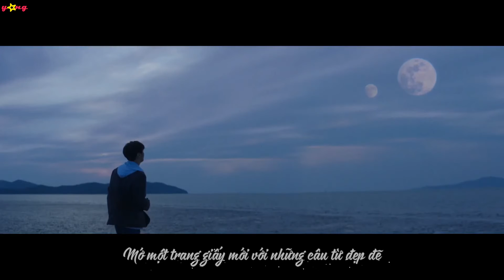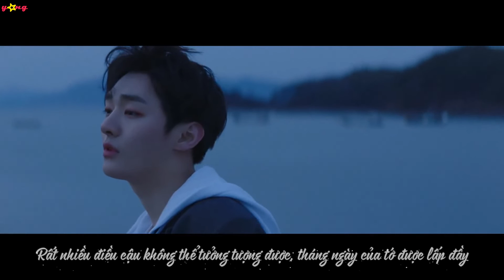[Vietsub] I'll Be There - Yoon Jisung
"Mở ra câu chuyện của riêng chúng ta, lấp đầy bằng câu từ vĩnh cửu
Mở trang nhật ký của chúng ta, tớ phác họa lại trong trái tim này"

Vtrans+Time+Encode by Yang
Effect by Kirena Jang